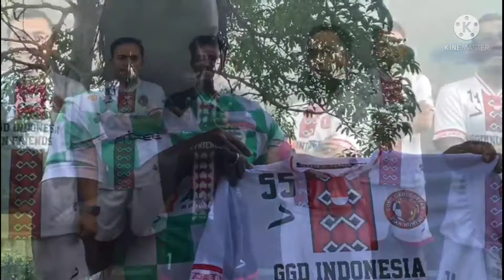Launching Jersey GGD INDONESIA N FRIENDS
Video ini di buat oleh Zulfikar Amelia Sumarsono saat Launching Jersey GGD Indonesia N Friends.

Dalam Launching Jersey ini terdapat Juan Marselo Cirelli mantan oemain persebaya Pelatih PSBS Biak dan Joseph K. Koomson Pelatih Black Star Biak Papua.